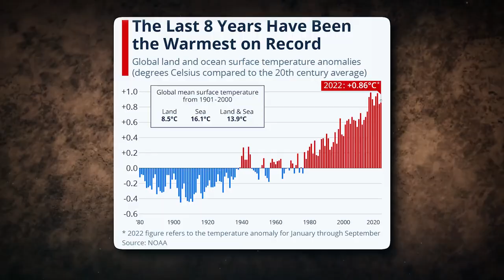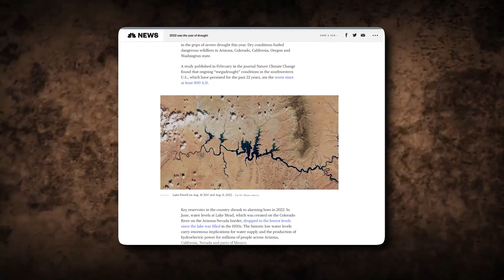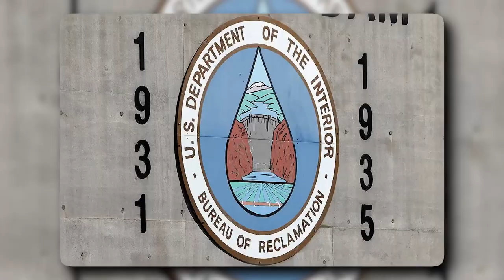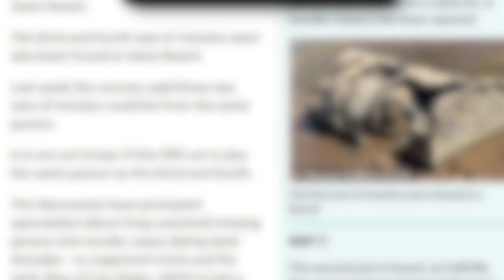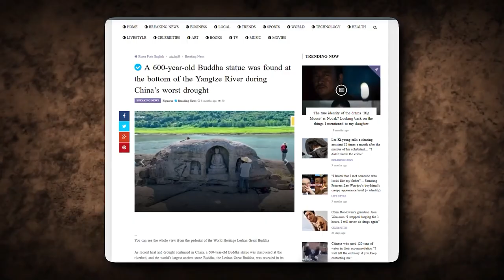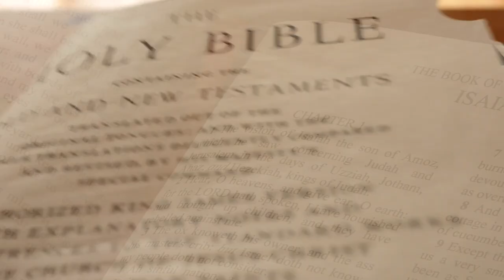Lakes Disappear And Expose TERRIFYING hidden history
Climate change, archaeological discoveries, recent discoveries, latest discoveries

Also check out this video for a more in-depth look at why the rivers and lakes are vanishing

What do you think will happen if Lakes worldwide start drying up? What mysterious things, creatures, or artifacts are we bound to discover? Is there anything more to see beneath? In today’s video, we’ll answer that and tell you more about this bizarre phenomenon. The phrase "up a river without a paddle" refers to a difficult circumstance that you simply cannot escape. However, this phrase isn’t going to mean anything if there are no rivers to paddle up! From dead bodies being discovered after 20 years to Biblical evidence that might tell us when is the end of the world, experts were able to discover so much more after lakes around the world start to dry up. Researchers were initially confused by the alarming rate of water loss, but after further studies, they were able to pinpoint the cause. It turns out that rivers and lakes throughout the US, Europe, Asia, and the Middle East are drying up due to a terrible lack of rain and unrelenting heat waves. Many are getting smaller in length, width, and depth. Because of this, exposed riverbeds had become normal, and at some point, some lakes were unrecognizable.

In today's science communication, we look at Lakes dry exposing TERRIFYING hidden history. Science communication is an essential aspect of today's world, especially with the rapid advancements in technology and its effects on our environment. Environmental science is an increasingly popular science field that deals with the study of the natural world and its ecosystems. Along with providing interesting facts, current affairs, and discoveries in science and technology, there is also a great interest in history, including ancient history, recent history, and hidden worlds. The History Channel and History Documentary have been a great source of knowledge for many, exploring topics such as history unexplained and hidden files. With the growing concerns of climate change and its effects on our planet, scientific research has led to archaeological discoveries that shed light on the history of our environment. The latest discoveries, including the alarming trend of lakes drying up and mysterious discoveries, are topics of great interest in 2023.

Inspired by Lake Mead FINALLY Dried Up AGAIN But Now Something Has Emerged

Inspired by Scientists TERRIFYING New Discovery In Lake Mead Changes Everything!

Inspired by The Colorado River FINALLY Dried Up And Something Terrifying Is Happening!

Inspired by What JUST HAPPENED In Grand Canyon SHOCKED Scientists!

On Space Mysteries, we will go through science communication, discoveries, science and technology, and science news.